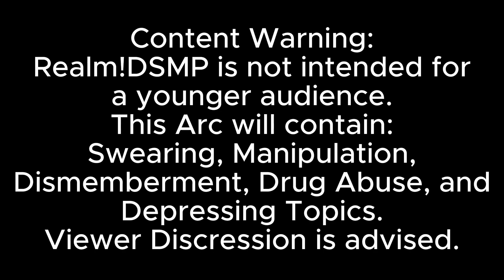From The Ashes. | REALM!DSMP S2 ARC 6 | PART ONE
To rise from the ashes of what once burned down.

The Cast!

Wilbur Soot: Me! (alphaofnuggets)
TommyInnit: TheFoxInnit
Tubbo: GodzillaRKO
Ranboo: Flinnxx
Skeppy: An Alkaline Battery
Niki Nihachu: ThisTrippieHippie

Blooper Reel: COMING SOON